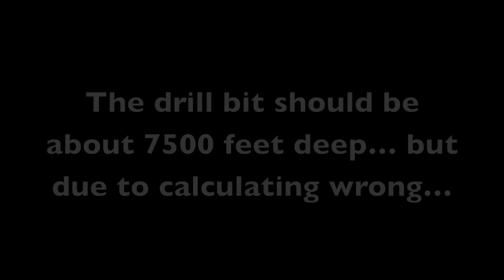Directional Drilling Disaster!!! Drilling Through the Surface! Oil Rig Blowout Well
This is what happens when directional drilling, and the rig thinks they are drilling in a certain direction, but due to incorrect calculations, tool failures or just error in general, they end up drilling in the wrong direction!